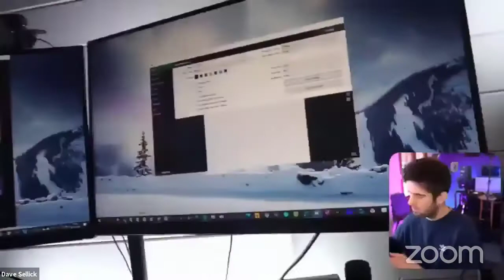Building the firm of the future with Dave Sellick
🔹 MONTHLY MENTORING PROGRAMME 🔹
Sign-up to my monthly mentoring programme to join a group of dozens of other like-minded accountants and bookkeepers on the same journey!

🔹 PRIVATE FACEBOOK GROUP FOR ACCOUNTANTS AND CPA FIRM OWNERS 🔹
I provide more free content and resources in my Facebook group for accountants (Transform Your Profits for accountants) (we have 700+ members). If you’re an accounting firm owner come join us!

🔹 PREMIUM RESOURCES 🔹
If monthly mentoring is not your style, check out my previous mentoring sessions that are available to download. Each package includes a video and audio recording, session slides, and the valuable resources for you to use immediately.

🔹 FREE RESOURCES 🔹
If you're not ready to invest in my premium resources, then I have a number of free resources below which can help you to achieve your goals.

Access to the 9 Step Value Pricing Framework to help you increase the value you offer and therefore charge higher prices with confidence

‘A Guide To Implementing A Results Only Work Environment In Your Accounting Firm’

‘How To Implement A Results Only Work Environment (ROWE) In Your Accounting Firm’

‘How To Set Up, Promote and Deliver Your Own Webinars’

‘7 Strategies to Transform the Profits of your Accounting Firm’

🔹 TRANSFORM YOUR PROFITS PODCAST 🔹
Listen to my invaluable podcasts where I speak to other accountants on how to build a profitable accounting firm:

🔹 ABOUT ME 🔹
I’m a chartered accountant and tax advisor and run my own firm on the sunny South coast.

I’ve been doing so since 2008 (after having trained with PwC) and managed to transform my firm to a level where it is highly profitable and my team run the day to day.

This has helped me to give back to the profession - to mentor and coach other accounting firm owners to transform their profits, make more money and free up time.

I do this through:

✅ 1–2-1 mentoring
✅ Virtual mastermind
✅ Monthly online mentoring

I’m also a father of 4 (way harder than the day job!) and an avid gym goer.